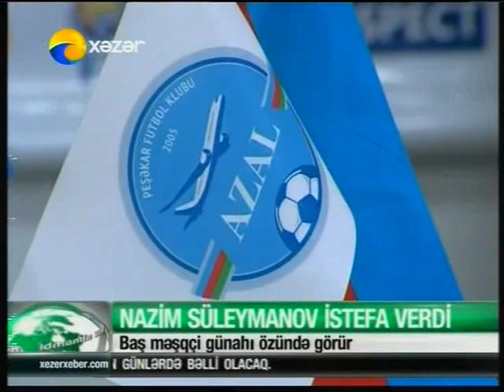İdman Xəbərləri 08 07 2011 Xəzər TV